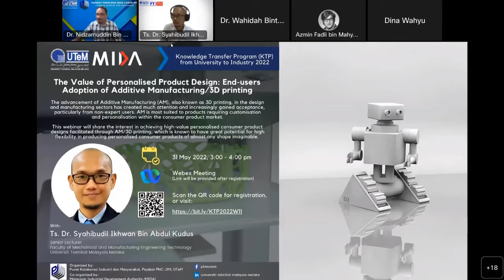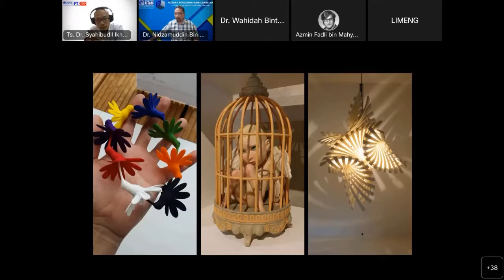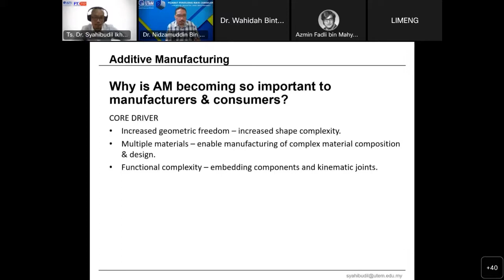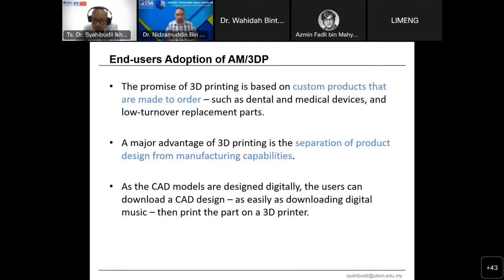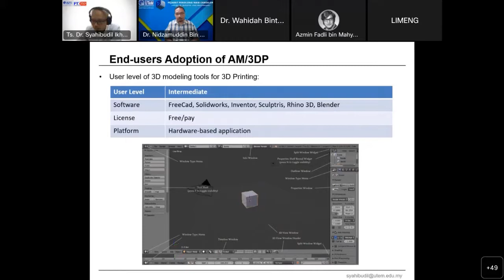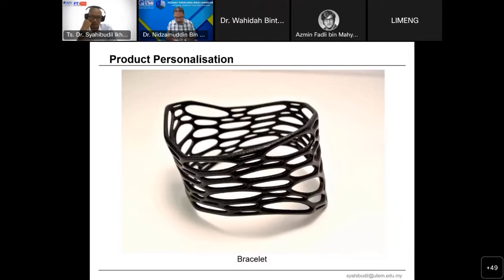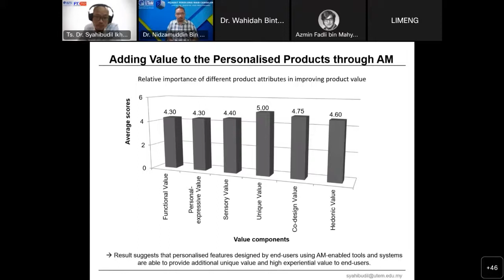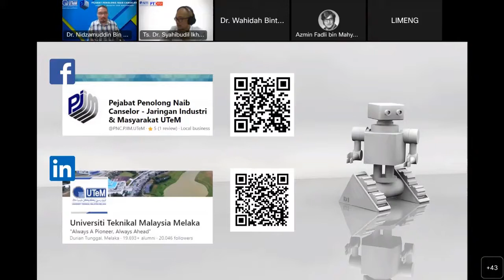11 - The Value of Personalized Product Design: End-users Adoption of AM or 3D Printing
The advancement of Additive Manufacturing (AM), also known as 3D printing, in the design and manufacturing sectors has created much attention and increasingly gained acceptance, particularly from non-expert users. AM is most suited to products requiring customization and personalization within the consumer product market.

This webinar will share the interest in achieving high-value personalized consumer product designs facilitated through AM/3D printing, which is known to have great potential for high flexibility in producing personalized consumer products of almost any shape imaginable.